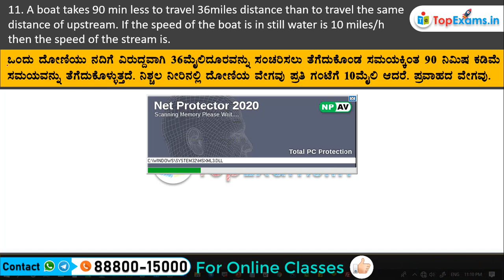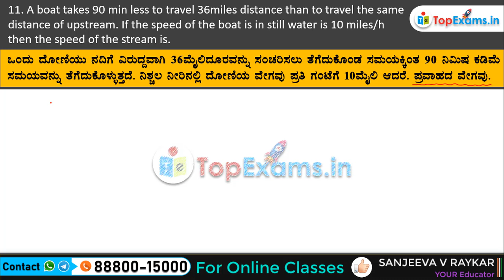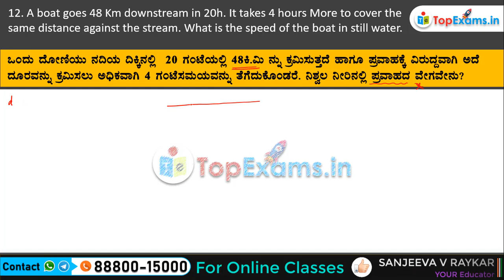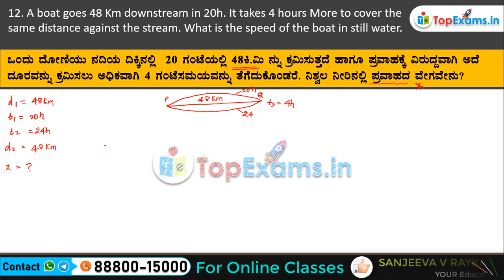Lesson 6 Boat And Stream ದೋಣಿ ಮತ್ತು ಪ್ರವಾಹ Class 44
11. A boat takes 90 min less to travel 36miles distance than to travel the same distance of upstream. If the speed of the boat is in still water is 10 miles/h then the speed of the stream is.
12. A boat goes 48 Km downstream in 20h. It takes 4 hours More to cover the same distance against the stream. What is the speed of the boat in still water?

13. A boat man rows 1km in 5min along the stream and 6km in 1h against the stream. The speed of the steam is